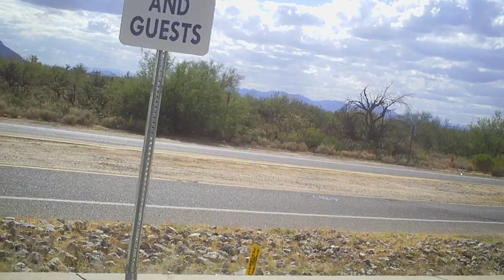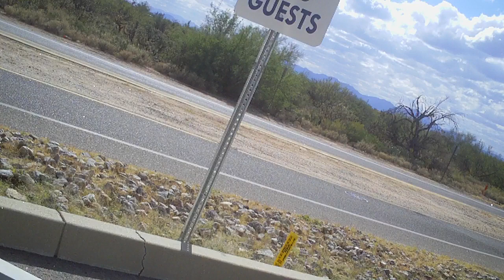2011-11-06 Home2Catalina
Bike: 2010 Triumph Bonneville T100
Camera: Insignia NS-DV720PBL2